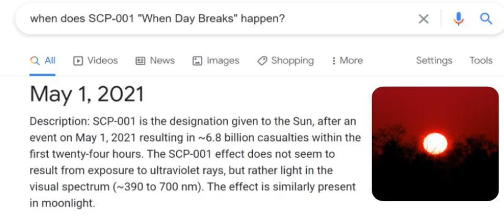When does SCP-001 "When day breaks" happen?